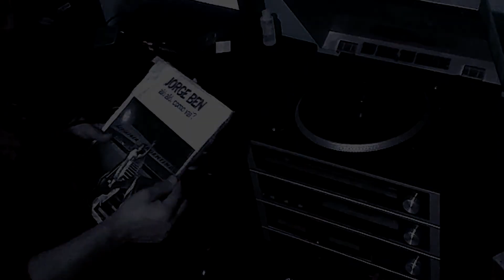Beat BoomBap / Djohn Venturini #2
Vídeo interativo--

Direção: Djohn Venturini